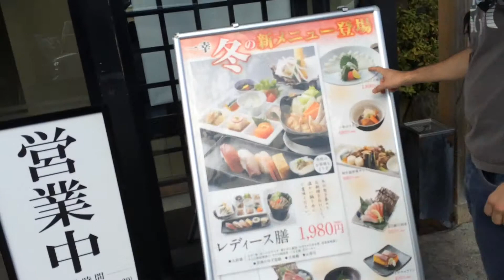WWOOF Japan Kisarazu: Day off part 2 eating fugu